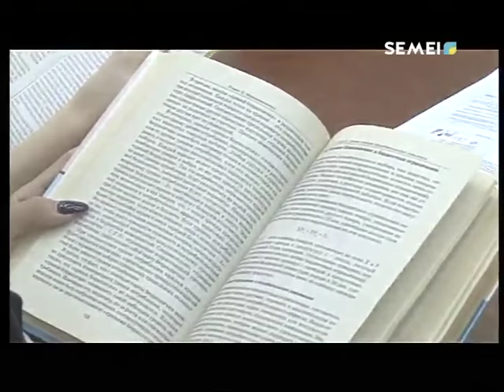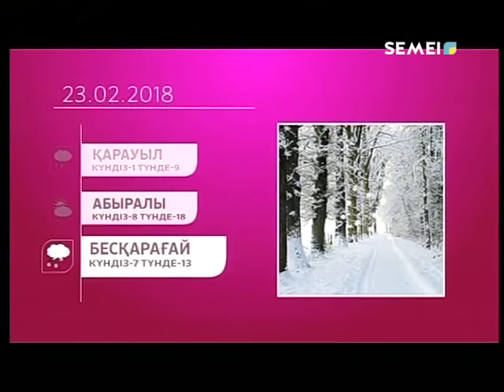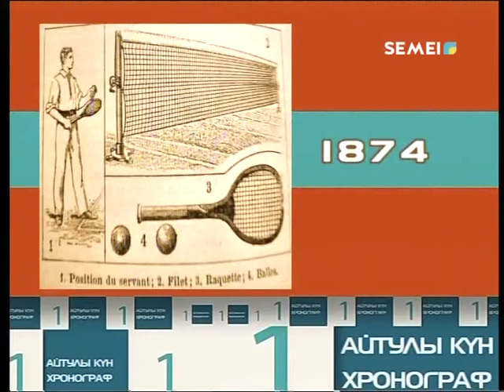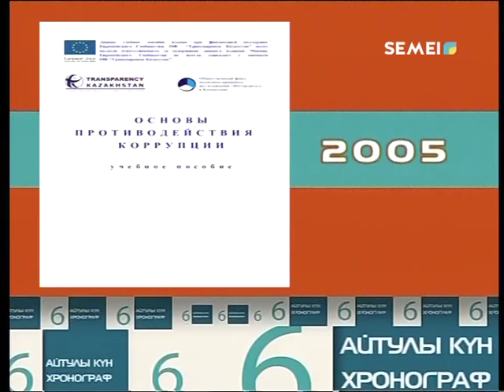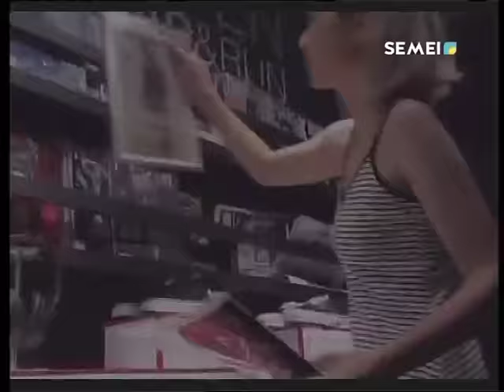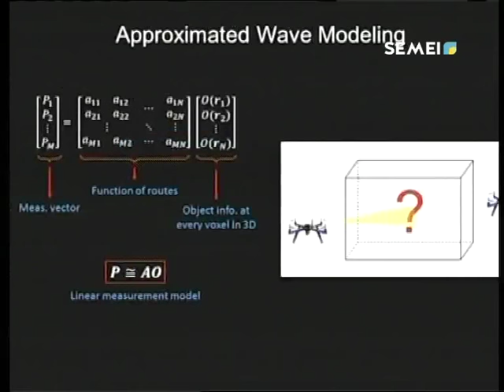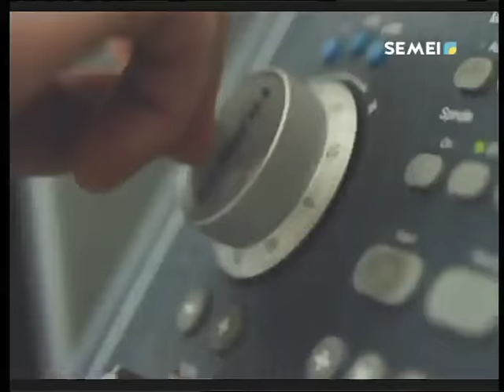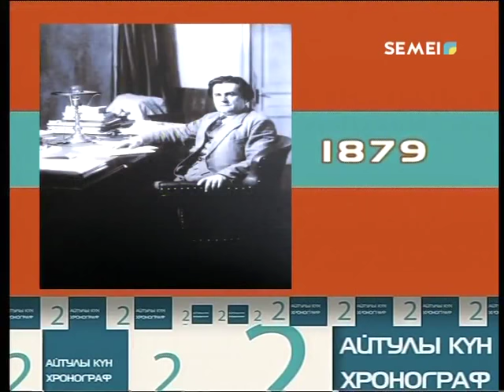Қайырлы таң. Таңғы бағдарлама 23.02.18